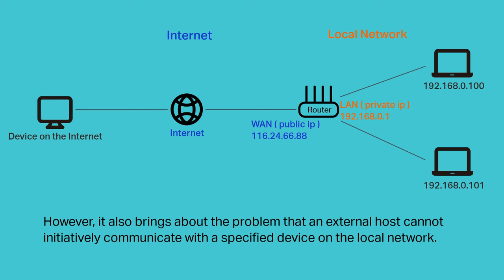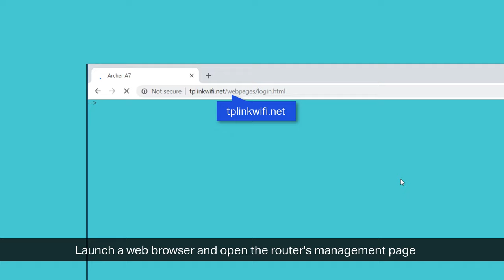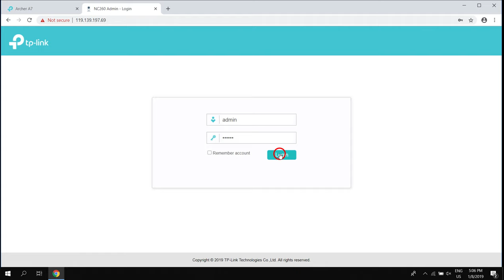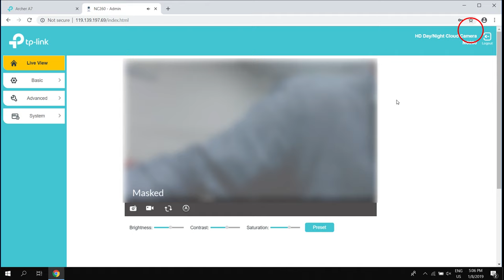How to set up Port Forwarding on a TP-Link router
This video will show you how to set up your new router.
In this video we use TP-Link Archer A7 as an example.

THIS VIDEO APPLIES TO:
• TP-Link wireless routers.